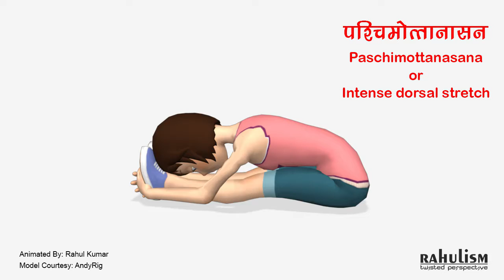Paschimottanasana or IntenseDorsalPose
Pashimottanasana, Seated Forward Bend, or Intense Dorsal Stretch is an asana.

Together with Padmasana, Siddhasana and Vajrasana, this asana is an accomplished asana according to the Shiva Samhita. It was advocated by 11th century yogi Gorakshanath .

Stretches: Vertebral column, Shoulder, Hamstring

Preparatory poses: Uttanasana, Janusirsasana, Bālāsana

Follow-up poses: Ardha Matsyendrāsana

Pose type: Forward bend, Seated

Also known as: Seated forward bend, Intense dorsal stretch